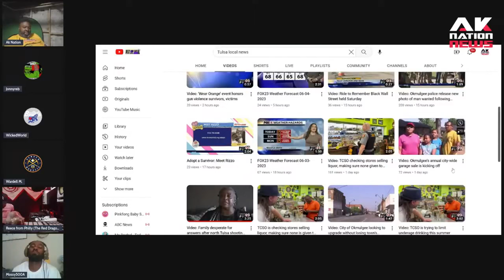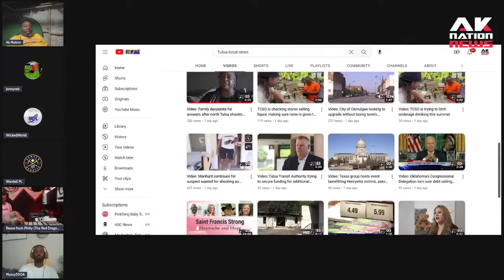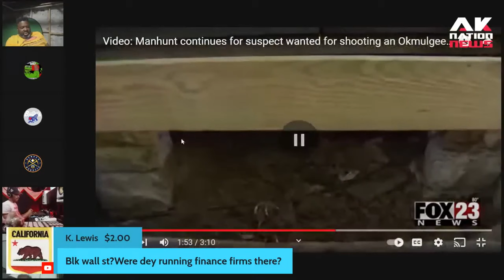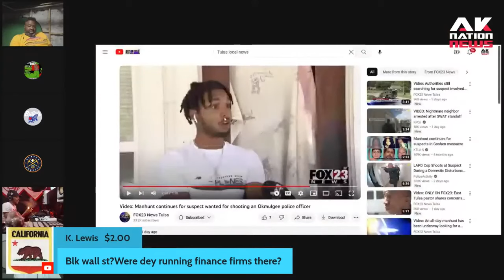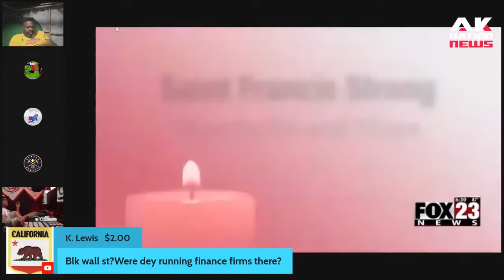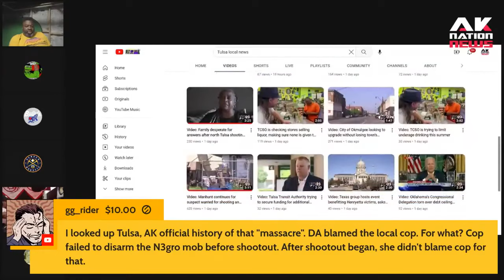From Black Wall Street to Black on Black crime: Tulsa 100 years after the Race Riots.